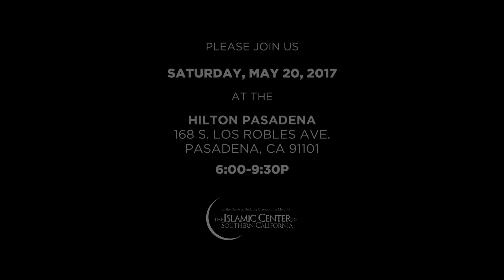Invitation to the ICSC Pre-Ramadan Fundraising Dinner with Mohamed Bzeek